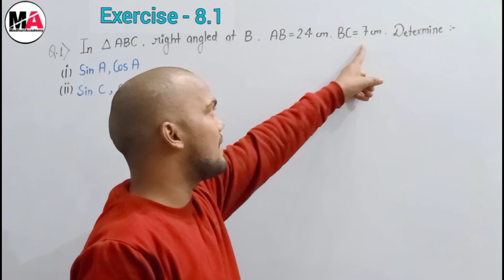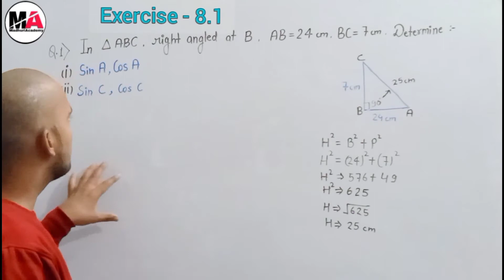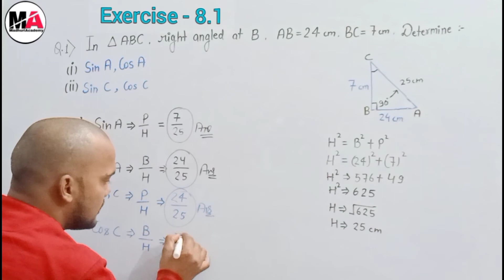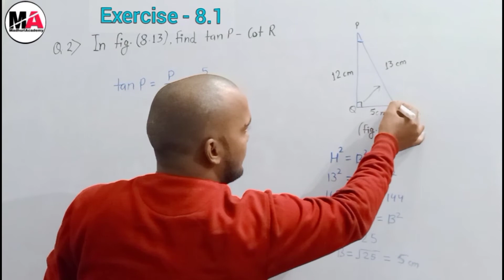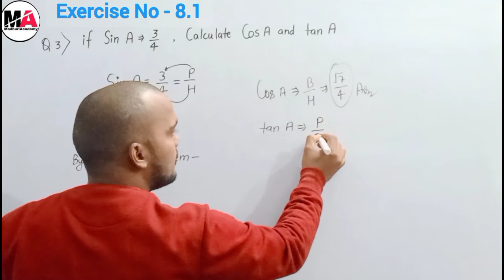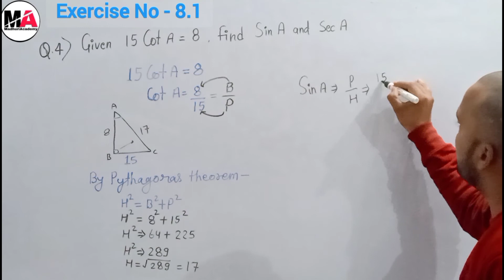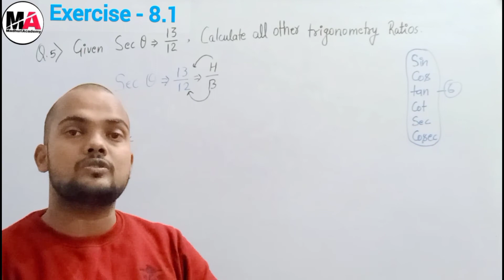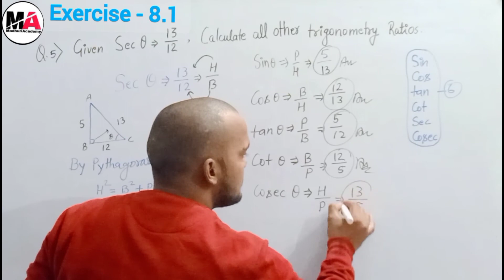Chapter 8/Introduction of trigonometry/NCERT/CBSE/Class10/Exercise 8.1/Question- 1,2,3,4,5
# Madhuri Academy #
Class- 6-12 (NCERT Based) polytechnic Entrance Exam, polytechnic semester, नवोदय विद्यालय प्रवेश and others
Speclization in CBSE and ICSE board

Follow on Facebook- माधुरी अकादमी फैजाबाद

Class 10 trigonometry exercise 8.1